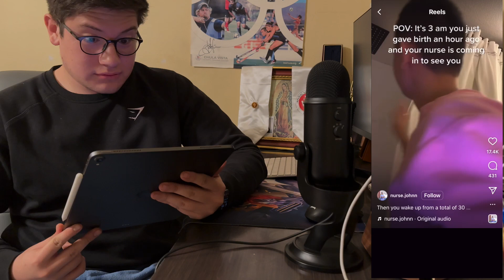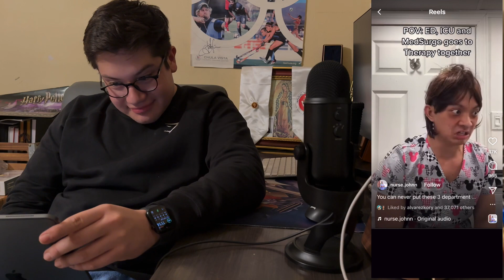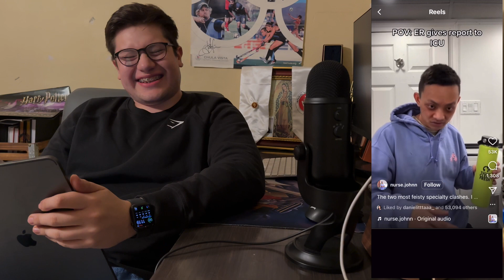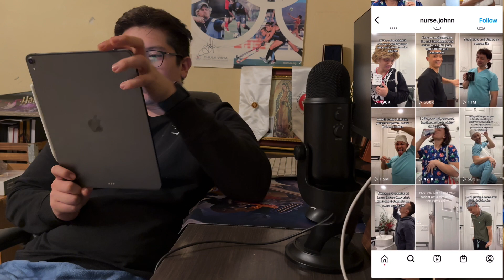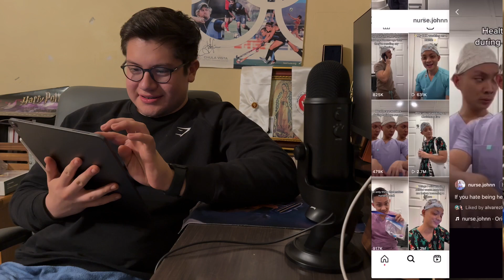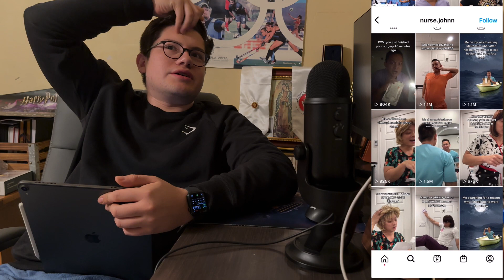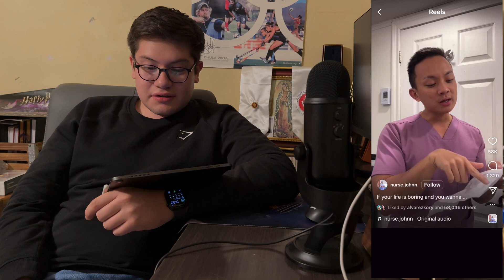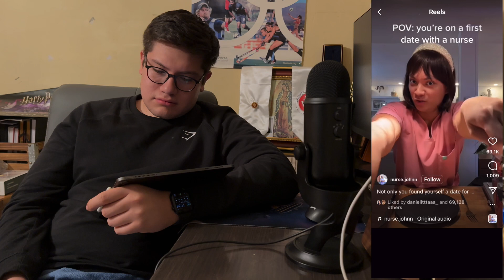Reacting to Nurse John Videos (Funny Nursing Videos)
Hey everyone!

In this video I'll be going over another type of funny nursing videos. Hope you find it entertaining.

Be sure to look at my other videos in order to make your nursing journey a little less complex.

Add me on Instagram where I share books that have changed my life and give updates of how nursing school is going for me :)

Use my studying playlist whenever you need to get focused or get stuff done!